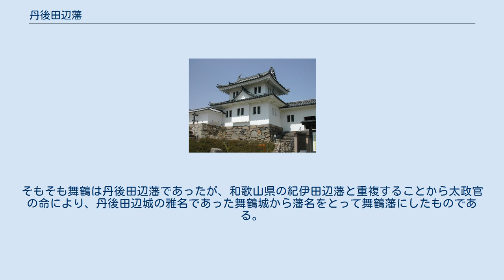丹後田辺藩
丹後田辺藩の藩庁がおかれた田辺城（舞鶴城） 田辺藩（たなべはん）は、江戸時代、丹後国にあった藩の一つ。
明治維新後に舞鶴藩（まいづるはん）と改称した。
藩庁は田辺城（京都府舞鶴市）。
 丹後国は元々一色氏が守護を務める国であったが、天正7年（1579年）、細川藤孝は明智光秀とともに反信長連合の一角だった一色氏らを滅ぼし、丹後国・丹波国を制圧する功績を挙げた。
藤孝は恩賞として丹後一国を与えられ田辺城を築き、舞鶴を拠点に丹後一国を治めた。
その後、天正10年(1582年)6月2日に親戚関係にあった明智光秀が本能寺の変を起こし、藤孝自身も加担するよう誘われるが、反光秀の立場を貫き、羽柴秀吉から丹後の本領を安堵されている。
しかし藤孝は、親戚であった光秀の裏切りの責任を取る形で嫡男の忠興に家督を譲って隠居した。
その際、隠居城として宮津城を築き、丹後舞鶴から移った。
しかし慶長5年（1600年）、関ヶ原の戦いの際には再び舞鶴城に戻り、留守中の息子の代理を務めた。
戦後、細川氏は豊前国中津藩へ転封された。
代わって信濃国飯田より、京極高知が田辺城に入城した。
 京極家は近江源氏佐々木氏の末裔であり、有名な佐々木道誉（京極高氏）の子孫である。
京極高知は嫡男の高広を宮津藩に、三男の高三を舞鶴藩（田辺藩）に、甥で婿養子の高通を峰山藩に入れ、丹後を3藩に分割統治させた。
高三を祖として、1622年、ここに初めて舞鶴藩（田辺藩）が成立した。
藩域は丹後加佐郡全域で、現舞鶴市および宮津市由良、福知山市大江に相当する。
 寛永13年、京極高直が2代藩主となった。
3代京極高盛は寛文3年（1663年）に弟の高門に2千石を分知し、また寛文8年（1668年）には但馬国豊岡藩に転封となった。
 京極家に代わり、寛文8年（1668年）に牧野親成が摂津国より3万5000石で入城する。
 以後、幕末まで牧野家歴代が同藩で封を重ね、明治維新を迎えた。
明治2年（1869年）の版籍奉還に際して舞鶴藩と改称された。
明治4年（1871年）7月の廃藩置県によって舞鶴県となったが、まもなく再編により消滅している（舞鶴県参照）。
旧藩主家は華族に列し、子爵に叙せられた。
 外様 3万5千石→3万3千石　（1600年 - 1668年）　 高三（たかみつ） 高直（たかなお） 高盛（たかもり）分知により3万3千石 譜代 3万5千石　（1668年 - 1871年） 親成（ちかしげ） 富成（とみしげ） 英成（ひでしげ） 明成（とししげ） 惟成（これしげ） 宣成（ふさしげ） 以成（もちしげ） 節成（ときしげ） 誠成（たかしげ） 弼成（すけしげ） 系図（牧野氏） 凡例　太線は実子、細線は養子を示す。
また、太字は田辺藩主歴代・数字は襲封順を表す。

 （牛久保六騎牧野家）
　　定成（山城守）
    康成（半右衛門）
    信成（内匠・関宿藩主）   村越吉勝
　1親成   2富成           村越直成（村越吉勝へ養子）
                           3英成（村越家より養子）
                           4明成
　　　　　　　　           5惟成
　　　  　            則成　福成6宣成
　　　　　　　　           7以成　允成
　　　　　　　　　　　           8節成
　　　　　　　　　　　           9誠成
　　　　　　　　　　　          10弼成
 舞鶴県（まいづるけん）は、廃藩置県により1871年（明治4年）に設置された県。
同年10月に豊岡県に統合され消滅した。
県域は現...